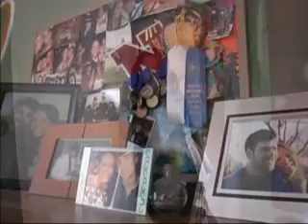Forever Real Trailer.wmv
The sequel to the award winning film, The Edge of Reality, a film about drinking and driving. This story show the after affects of a horrible experiment. Forever Real has earned 6 National Awards from AVA, Hermes, and Telly awards. An Educator guide is also available for this film.
Written and directed by Ron Haese